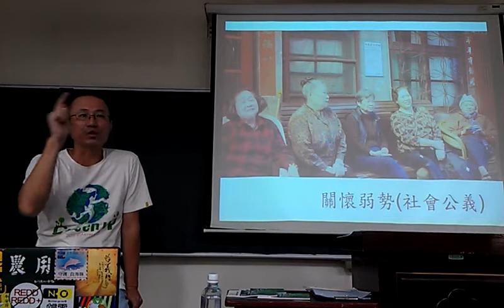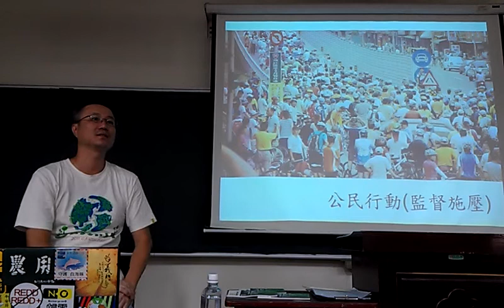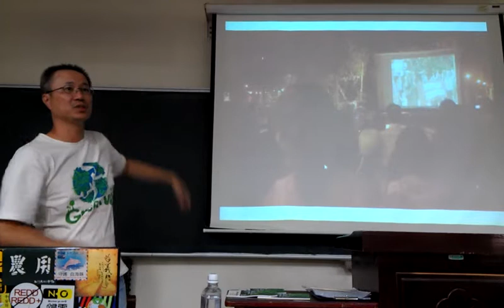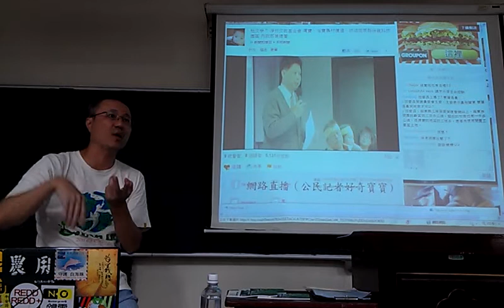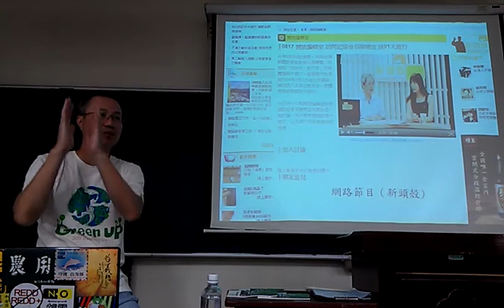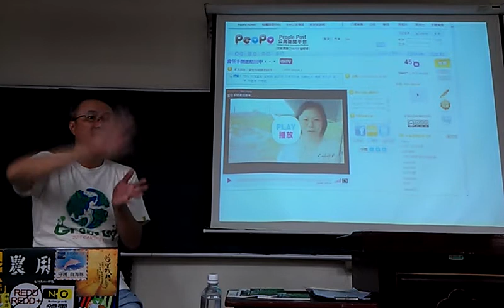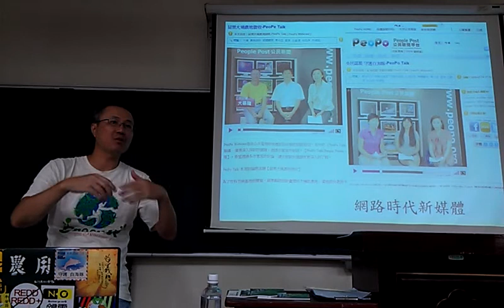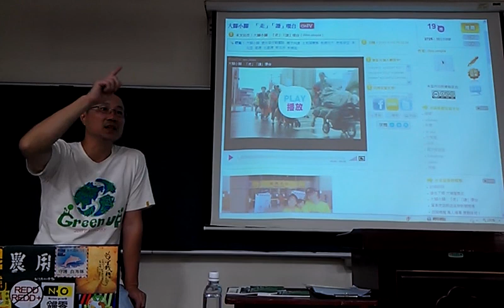由網路反攻回商業媒體 公民記者大暴龍分享VIDEO0487